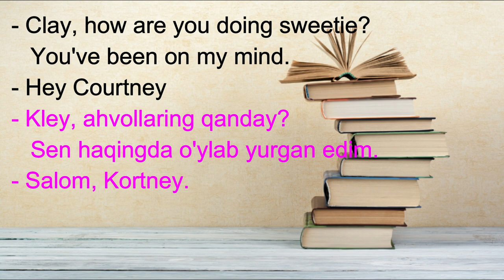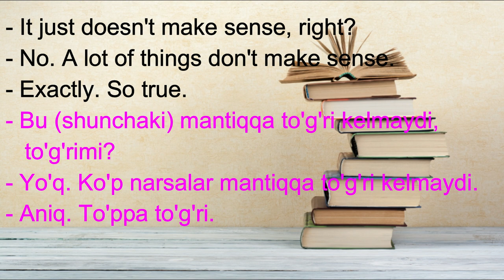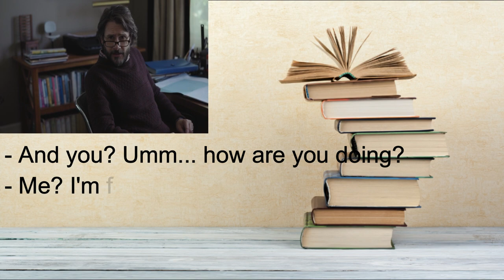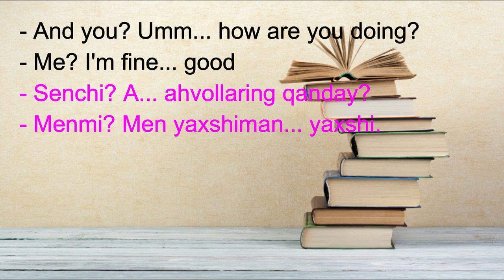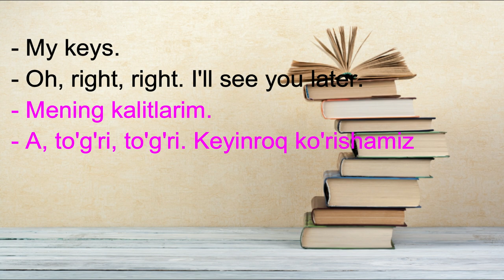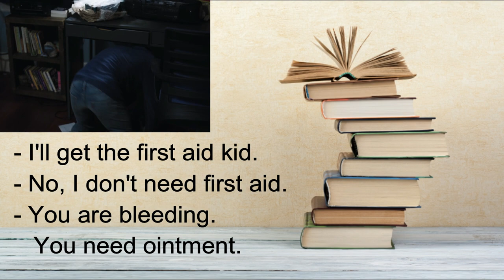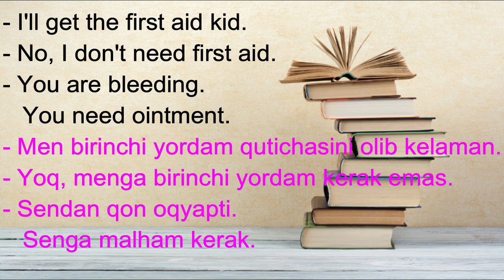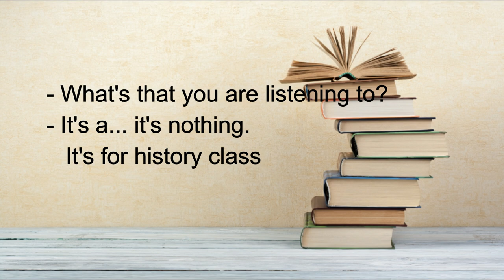Episode 3: Ingliz tilini kino orqali tez va oson o'rganing//Инглиз тилини кино оркали тез урганинг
Hello Friends!
Episode 3: Haqiqiy Ingliz tilini kinoda ingliz va amerikaliklarni o'zidan o'rganing
Ingliz tilida gapirishni ushbu qiziqarli "13 reasons why"(Negaligiga 13ta sabab) nomli kino orqali tez va oson o'rganing. Men sizlarga kinodan kichik lavhalar ko'rsataman va xar bir gapni o'zbekcha tarjimasi bilan tushuntirib ketaman. Va shuningdek kerakli joylarda gramatika yoki qiyin iboralar bo'lsa ularni ham albatta izohlab o'taman. Sizlardan yagona talab qilinadigan narsa bu videoni qayta va qayta ko'ring kerakli joyda to'xtating shu holatda kinodagailarga taqlid qilishga harakat qiling.  Kommentda o'z fikr muloxazalaringizni albatta yozib qoldiring va men albatta sizlarni fikringizni inobatga olgan holda keyingi videolarni INGLIZ TILI kanaliga yuklab boraman.